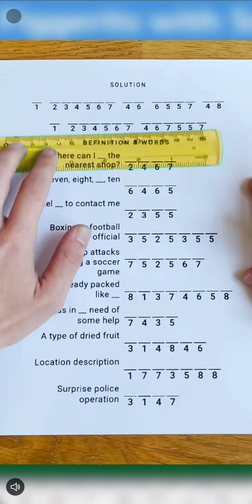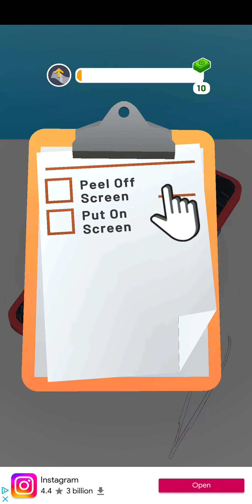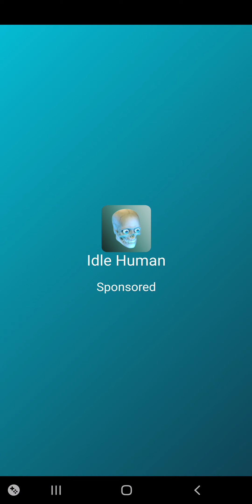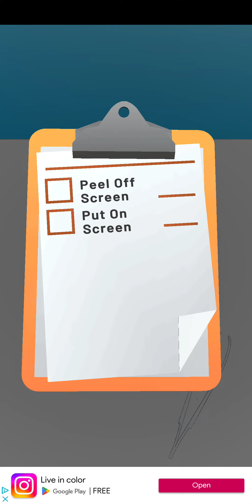fix the item!, android, oct 28th 2022